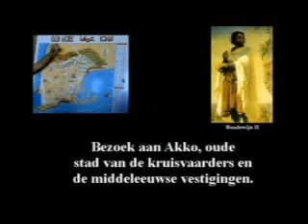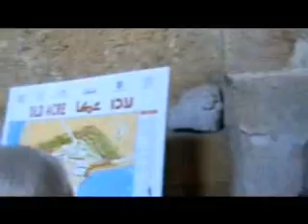De Tempeliers in Akko, Israël - deel 1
Met de Bijbel in Israël, november 2009. Akko, één van de vestingen van de Tempeliers. Deel 1. Bezoek door Cassandra, archeoloog, begeleidt.